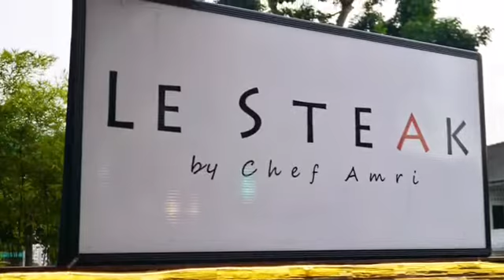Chef Amri Azim | Suhaimi Yusof | Chef Bob. Best host and Resident Judge | Fine dining at Le Steak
Best host and resident judge for Selebriti Juara Memasak. Chef Amri and his guest